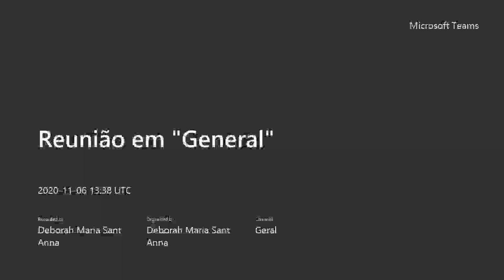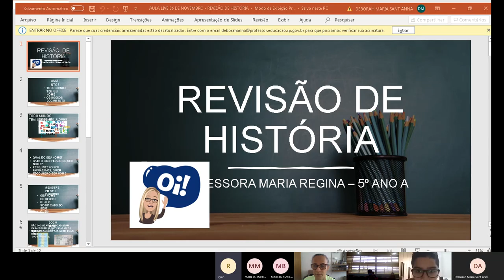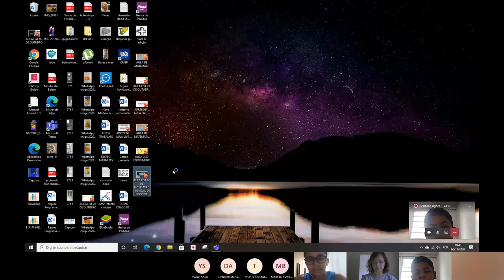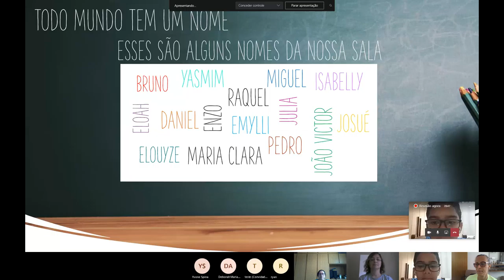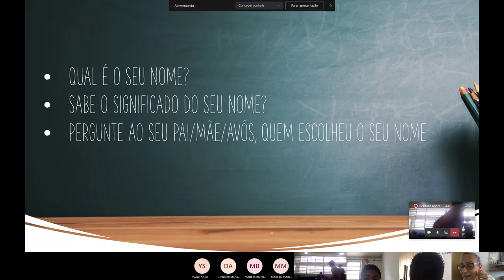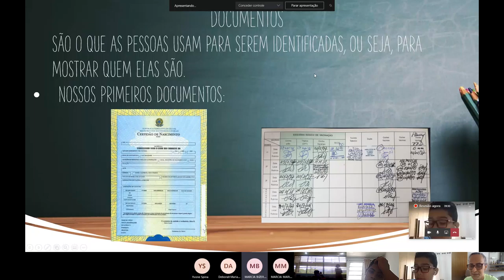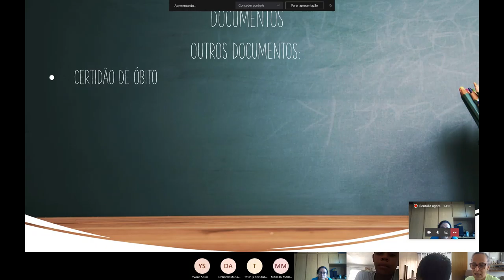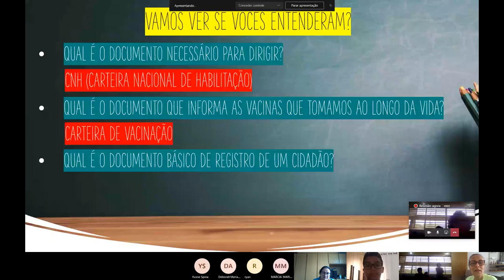06/11 - 5º ANO - LIVE HISTÓRIA / GEOGRAFIA / CIÊNCIAS